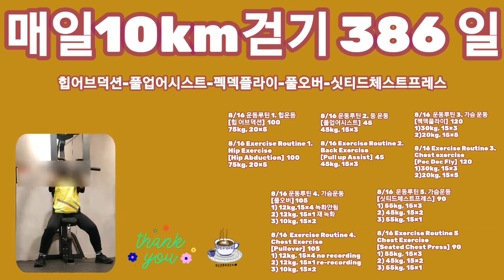[8/16 운동루틴 가슴, 등, 힙 운동] Chest exercise, Back exercise, Hip exercise. 좋은 날 되세요 🙇‍♀️☕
가슴운동 루틴중,
풀오버 12kg 4세트만 하려고 했는데, 끝내고 보니 녹화가 되지 않았네요.
녹화안됨으로 메세지 넣고 풀오버 끝내려고 마음먹었는데,,,,,,,

4세트는 풀오버로 시행한 최근중 아주 적은 횟수로 고민도 잠시,,,,,,
다시 덤벨 12kg를 잡고 1세트를 했으며
10kg 2세트를 추가하며 총 7세트를 하게 되었네요.

이날은 바벨 프레스는 생략했습니다.

감사합니다. 🙆‍♀️🧋

힙어브덕션-풀업어시스트-펙덱플라이-풀오버-싯티드체스트프레스

8/16 운동루틴 1. 힙운동
[힙 어브덕션]  100
75kg, 20×5

8/16 Exercise Routine 1.
Hip Exercise
[Hip Abduction]  100
75kg, 20×5

8/16 운동루틴 2. 등 운동
[풀업어시스트]  45
45kg, 15×3

8/16 Exercise Routine 2.
Back Exercise
[Pull up Assist]  45
45kg, 15×3

8/16  운동루틴 3. 가슴 운동
[펙덱플라이]  120
1)30kg, 15×3
2)20kg, 15×5

8/16 Exercise Routine 3.
Chest exercise
[Pec Dec Fly]  120
1)30kg, 15×3
2)20kg, 15×5

8/16 운동루틴 4. 가슴운동
[풀오버] 105
1) 12kg,15×4 녹화안됨
2) 12kg, 15×1 재 녹화
3) 10kg, 15×2

8/16  Exercise Routine 4.
Chest Exercise
[Pullover]  105
1) 12kg, 15×4 no recording
2) 12kg, 15×1 re-recording
3) 10kg, 15×2

8/16  운동루틴 5. 가슴운동
[싯티드체스트프레스]  90
1) 55kg, 15×3
2) 45kg, 15×2
3) 55kg, 15×1

8/16 Exercise Routine 5
Chest Exercise
[Seated Chest Press]  90
1) 55kg, 15×3
2) 45kg, 15×2
3) 55kg, 15×1